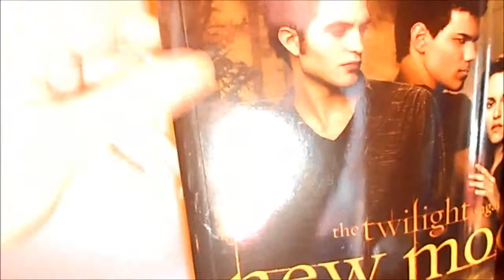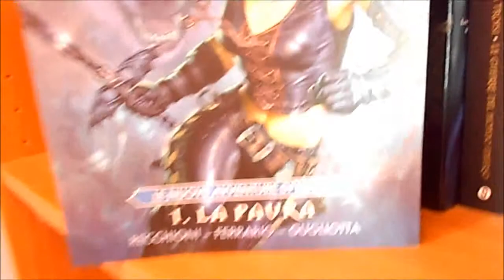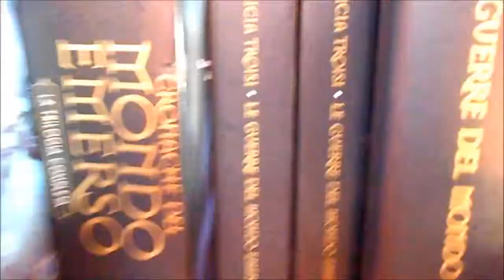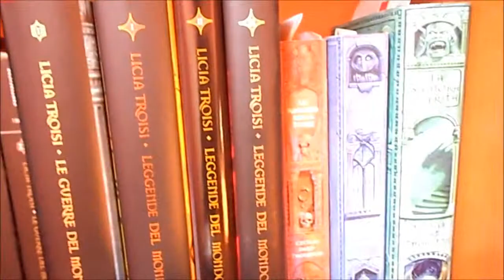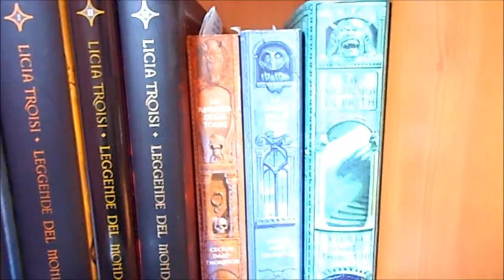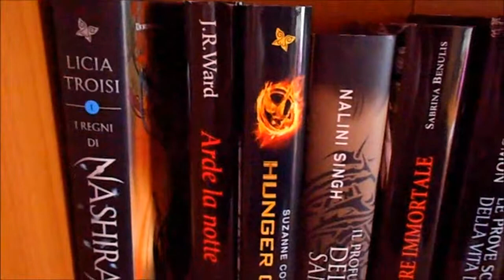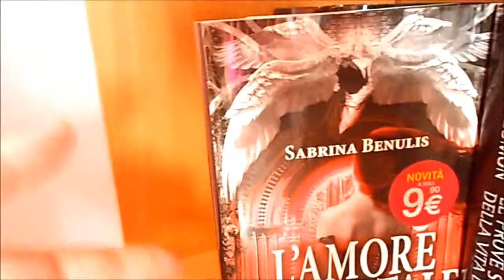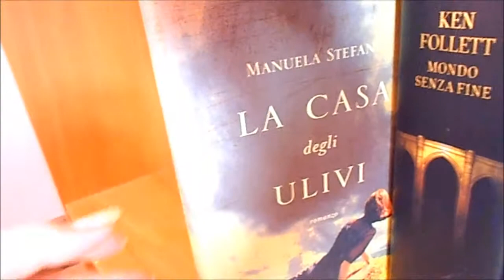Tutti i miei libri - terza parte